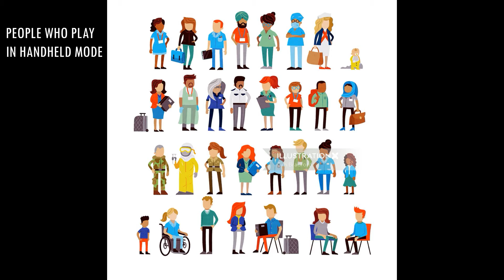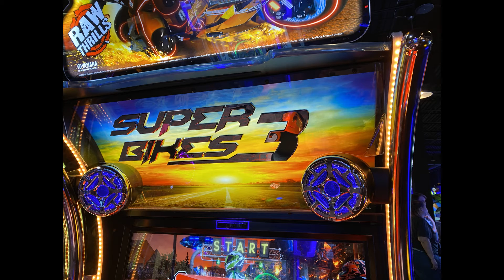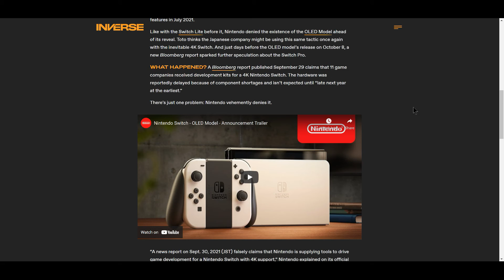Is the Nintendo Switch worth buying in 2021?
Today we take a look at some of the new enhancements coming from the OLED model of the Nintendo Switch and contemplate whether or not the console is worth buying in 2021 if you don't already have one.